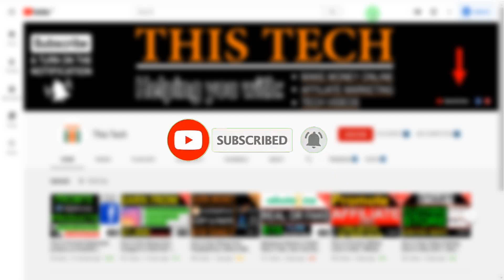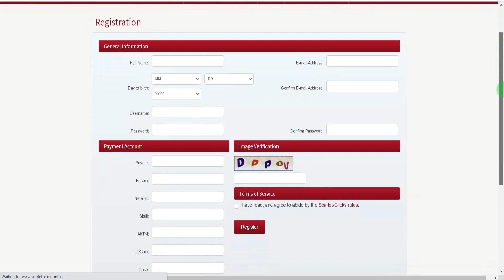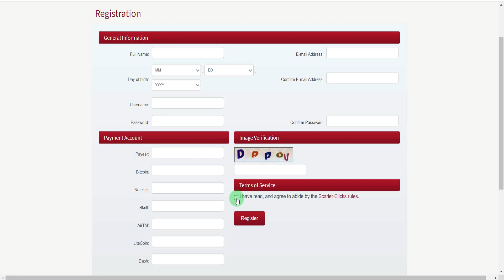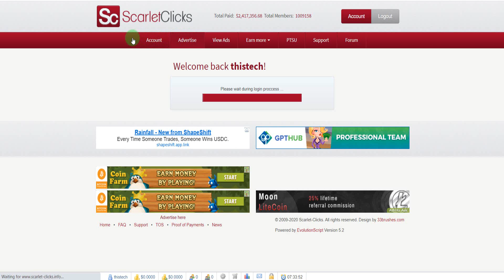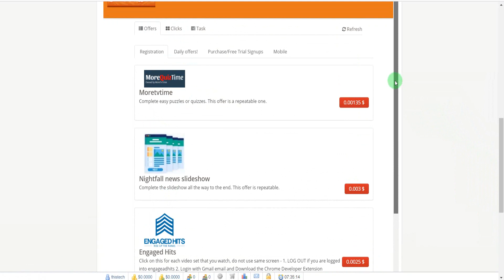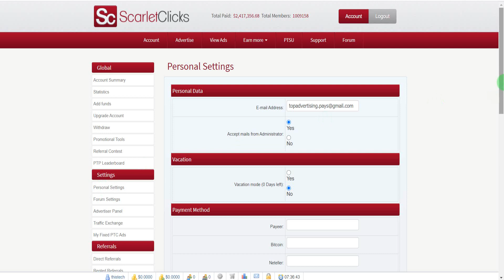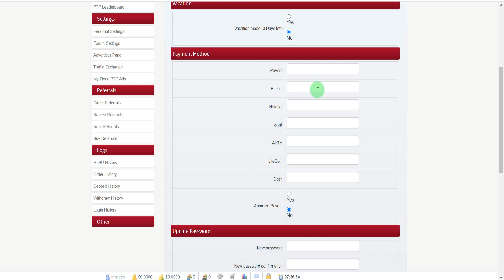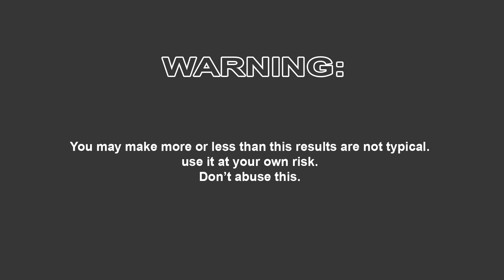Online Paise Kaise Kamaye 2021 | Earn 400 Repees per day | Star Clicks Review | PayPal Cash